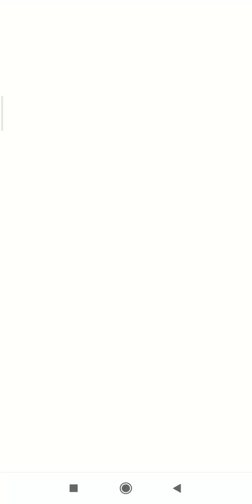new running game 🎮 download kar ka khalo running game